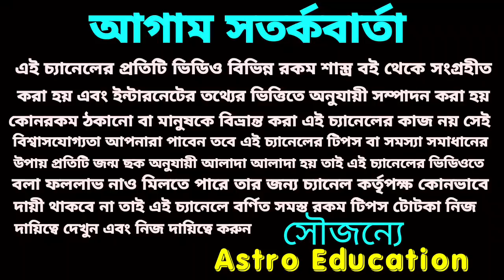গৃহের এইদিকে একটি জানালা আপনাকে ধনশালী ব্যক্তিত্বে পরিণত করবে!!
গৃহে এইদিকে একটি জানালা আপনার বাস্তু ক্ষেত্রে হু হু করে অর্থ আসতে বাধ্য এই বিষয় নিয়ে এই ভিডিওতে বিস্তারিত আলোচনা করা হয়েছে ধন্যবাদ!